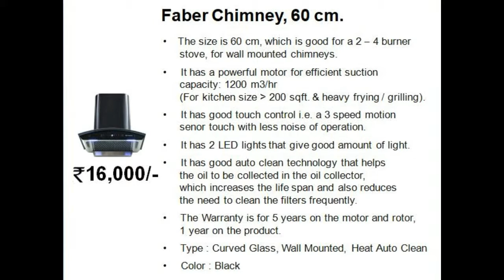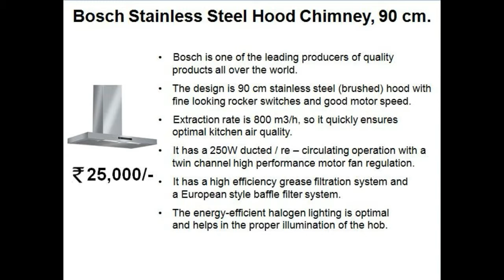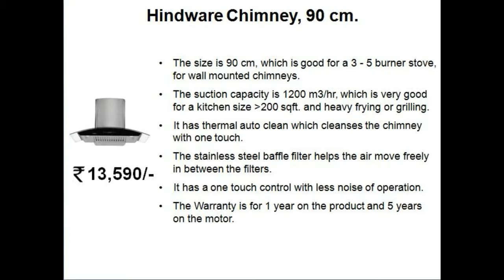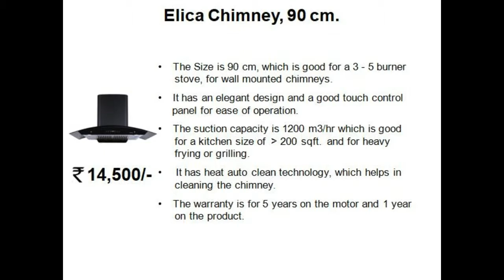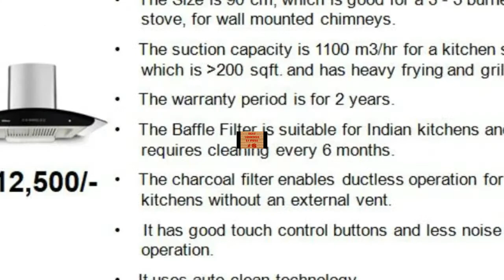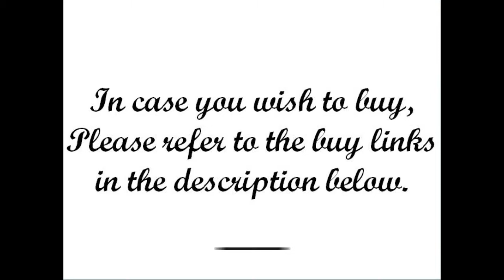Top 6 Chimneys in India